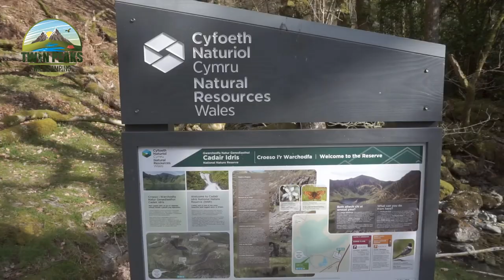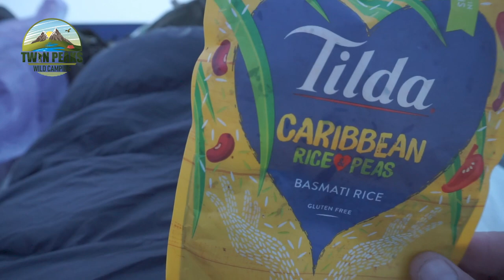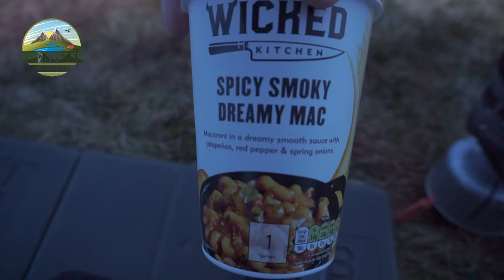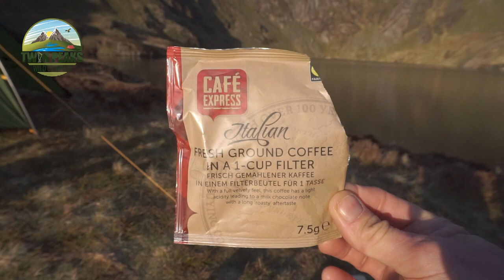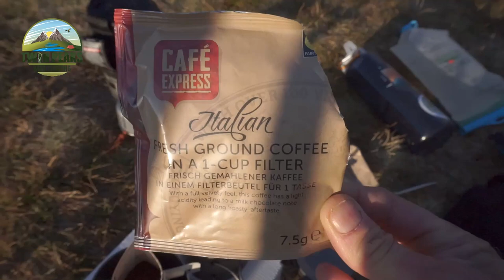Cadair Idris Wild Camp | Summit Hike | Snowdonia | DJI Mavic Air | REI Co Op Half Dome 2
Mark & Simon are joined by Dai from Camp - N - Wild With The Dragon and Damian from Bulldog Badger for a hike up the spectacular Cadair Idris mountain range in Snowdonia North Wales, we all hiked up to the summit before coming back down and setting up camp by beautiful Llyn Cau.
Check out Dai and Damians youtube channels out below.